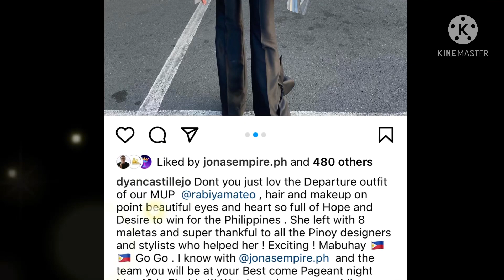Rabiya Mateo Pasabog ang Outfit sa Airport Papuntang USA for Miss Universe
Rabiya Mateo Miss Universe